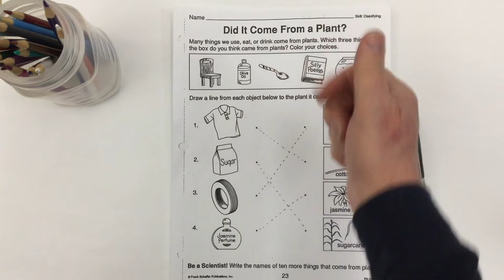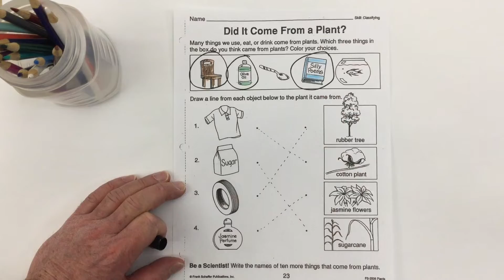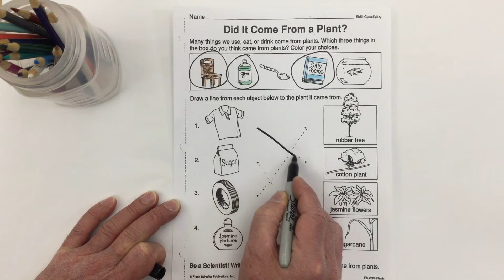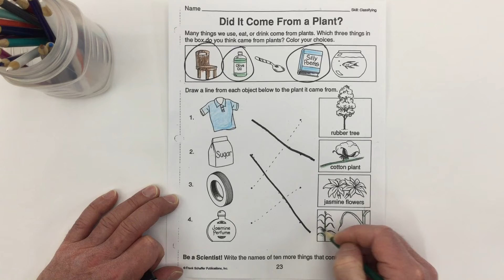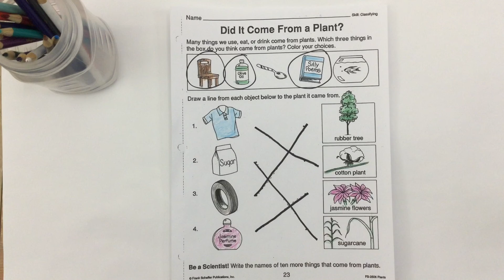Did it Come From a Plant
Mr. C. walks through a worksheet about plants.